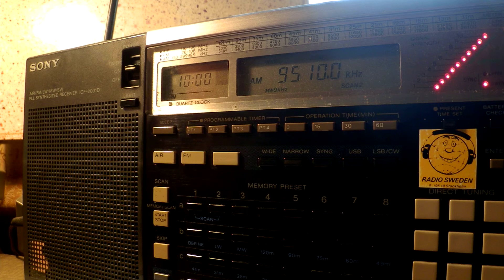13 02 2016 SPL Secretland relay IRRS Radio City in German to WeEu 0958 on 9510 Secretbrod